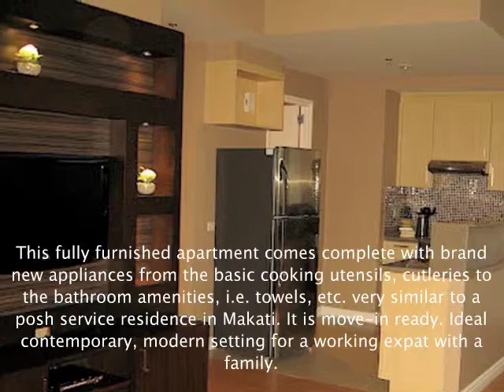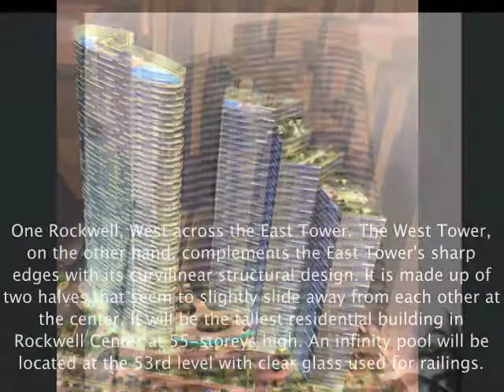YOUR VERY OWN VILLA IN THE SKY-Number One Rockwell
One Rockwell West Tower is the signature project of Rockwell Land, the finest lifestyle and residential enclave in Makati. Dubbed "Your Own Villa in the Sky", it comprises two towers with the most groundbreaking building design that permanently changed Makati's landscape.

An excellent location for urbanites, it rises on the block of the Rockwell Information Center, with its own private underground access to Powerplant Mall, the most upscale shopping mall in the city, and close to the Ateneo Graduate School and office hi-rises.

This interior designed two-Bedroom FLAT is situated in a high floor; FA: 93m2 + additional for the Balcony and 1 parking slot (12.5m2) with a total of 105.5m2. Fully-furnished similar to a service residence from brand new towels to cutleries to white goods in the Kitchen area.